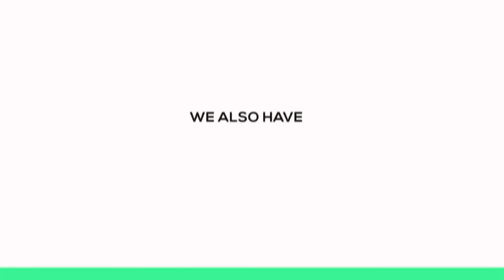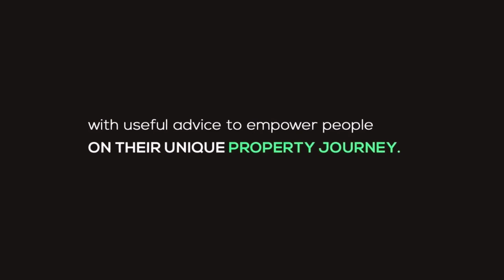Semigration: Does It Live Up To The Hype? | EP 500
Are you considering semigration but can't quite bring yourself to abandon South Africa? With Semigration, you could have the best of both worlds. Semigration is the latest property trend sweeping the country, and we’re here to tell you all about it. If you’re planning on moving to greener pastures within SA, you’ll need all the expert advice that you can get.

Our guest, Waldo Marcus, joins us today to discuss the whos, the wheres, and the whys of semigration. Don’t miss the Private Property Podcast today!

Guest: Waldo Marcus - Head of Marketing and Sales at TPN Credit Bureau.
Private Property aims to change the way South Africans find their next property, by making the search easier, simpler, and much faster. From refreshed new website features to launching the smartest property app, the search for a home has never been more simple with Private Property.